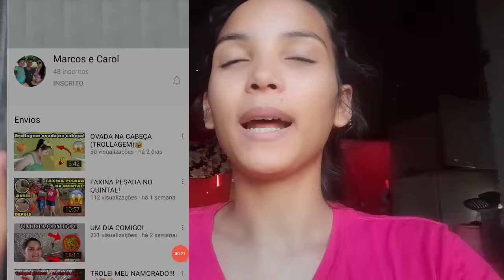VLOG | TENTEI FAZER PUDIM VEJA NO QUE DEU😱🙄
SEGUE MEU MOZÃO:👇❤️

TAGS IGNOREM:🚫

rotina   faxina vlogs respondendo perguntas
 faxina pesada 20 fatos sobre mim
parto normal
maquiagem rotina matinal
como fazer maquiagem
hidratação caseira mae aos 15
mae aos 13  relato de parto aos13   relato de parto trollagem pegadinha engraçadas spa day caseira faça vc mesmo tutorial de maquiagem base caseira batom caseiro como engravidei rotina com o BB rotina do bebê de 1 ano
VLOG
VLOG COM MOZAO
VLOG COM NAMORADO

como cresser no YouTube
como monetiza meu canal
como conseguir minhas 4 mil horas
como conseguir 4000 horas no YouTube
como cresser rapido no YouTube
como fazer muita visualização
quanto ganho com o YouTube
quanto ganha Isnaia Michelly com o YouTube
como fasso pra ter inscritos no YouTube